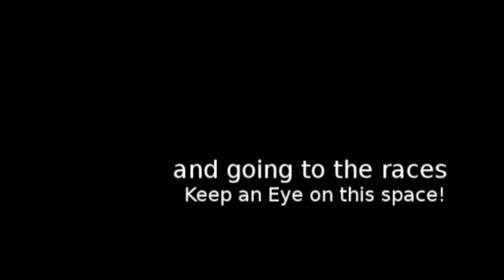Carpet & Bollard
Firing up in winter was a great time for local weddings and now product launches, Go we can help you raise the bar of your next event or launch.